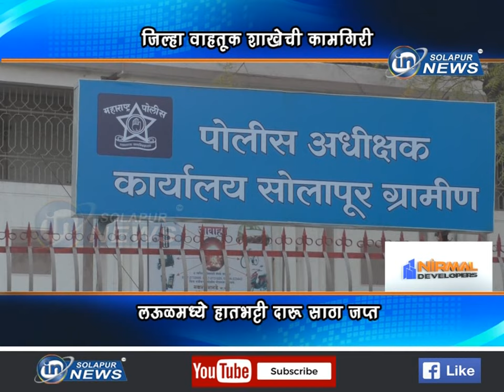जिल्हा वाहतूक शाखेची कामगिरी... लऊळमध्ये हातभट्टी दारू साठा जप्त... | JILHA VAHTUK SHAKHA KAMGIRI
जिल्हा वाहतूक शाखेची कामगिरी... लऊळमध्ये हातभट्टी दारू साठा जप्त...